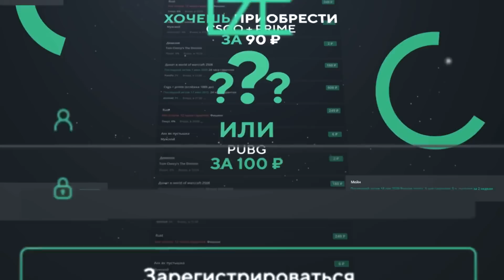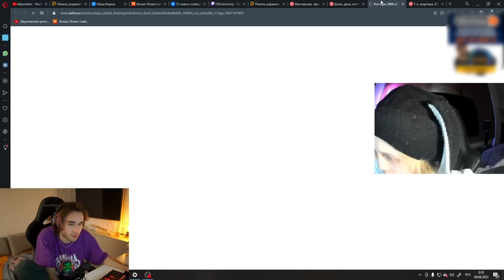ХАЗЯЕВА ОЦЕНИВАЮТ МАМ.. (и не только)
Трек из концовки: PLOHOYPAREN - Лужи (еще не вышел)

Привет, на этом канале вы увидите видео paradeev1ch. В этом видео кореш, парадеевич, плохой парень и эксайл раскказывают смешные истории и общаются